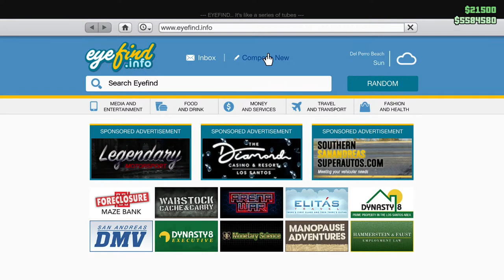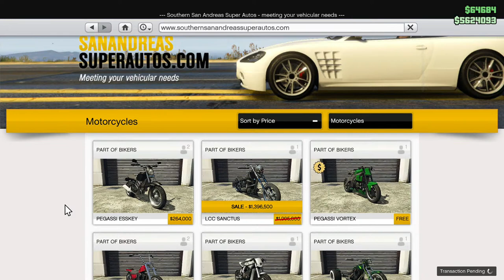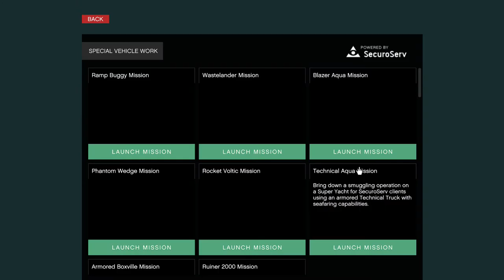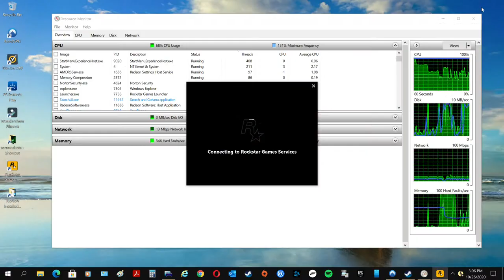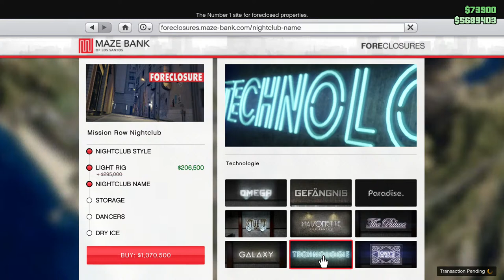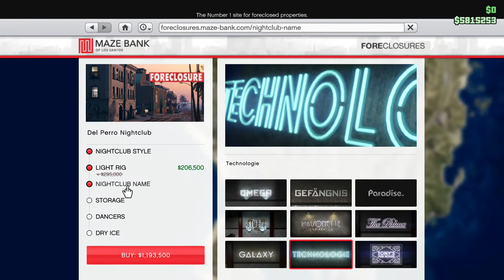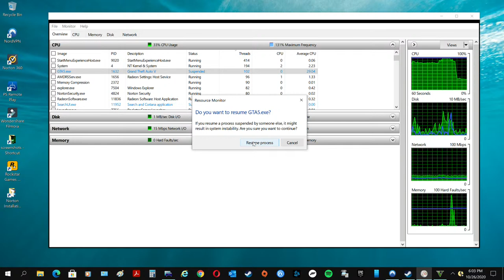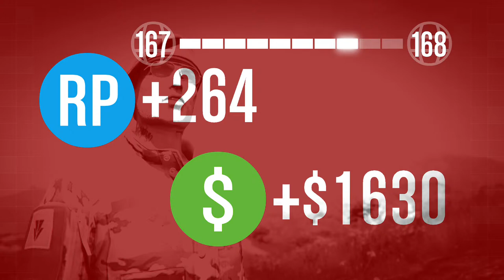The Sgt Fury Show "I'm Having Such A Great Time Thanks To You".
It’s Halloween in GTA Online and the update brought 76 peyote cactus plants located throughout the map of Los Santos and the backwoods of Blaine County.

22/10/2020 Weekly GTA Online Bonuses
WEEKLY UPDATE
New Content:

Podium Vehicle: S80RR

Orange Dot Tech Mask

Returning Content:

Halloween cosmetic items

Halloween vehicles

Peyote Plants

Double GTA$ and RP Activities:

Beast Vs Slasher

Come Out To Play

Condemned

Lost Vs Damned

Slasher

Slashers

Triple GTA$ and RP Activities:

Bunker - Slasher

Mostly the same Discounted Content:

Swinger, $454,500

190z, $450,000

Viseris, $437,500

Savestra, $495,000

Rapid GT Classic, $442,500

Torero, $499,000

Infernus Classic, $457,500

Mamba, $497,500

Stirling GT, $487,500

Z Type, $475,000

Romero Hearse, $31,500

Sanctus, $1,396,500

Lurcher, $455,000

Reaper, $1,116,500

RC Tank, $1,365,000

Nightclubs

Nightclub Renovations

Time Trial:

Fort Zancudo, Par Time of 01:44.00

Video Guide

RC Bandito Time Trial:

Cemetary, Par Time of 01:20.00

Video Guide

Twitch Prime Discounts:

Deluxo